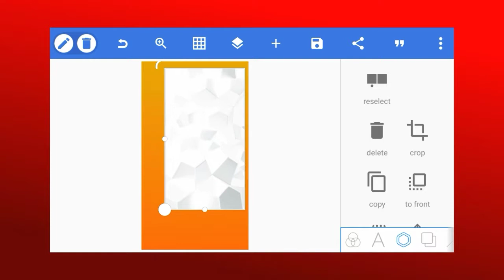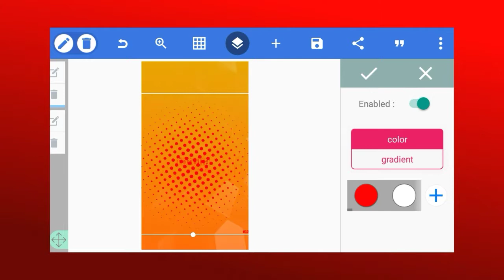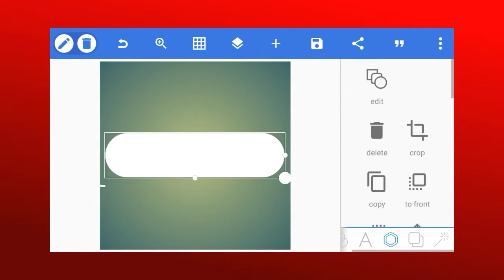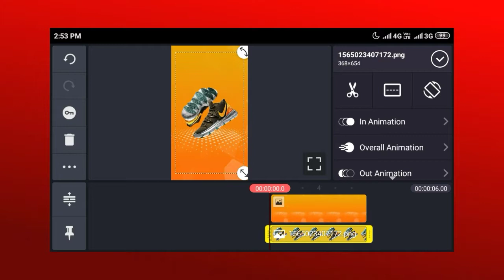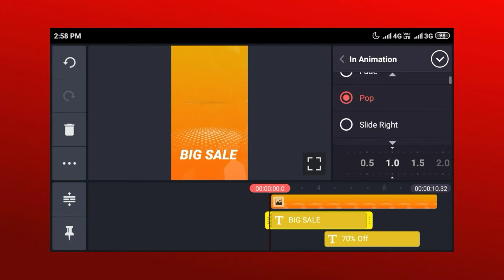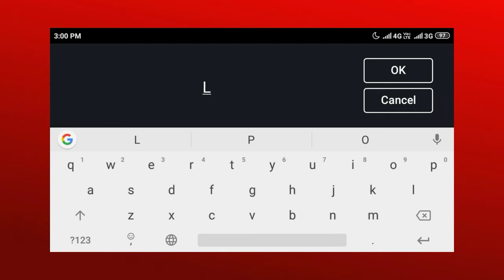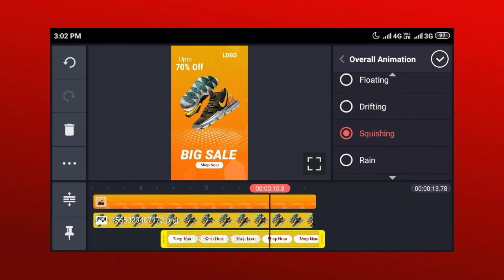how to create Ads video for digital marketing in android phone | kinemaster video editing |▶04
how to create Ads video for digital marketing in android phone | kinemaster video editing

To mai umeed karta hu aapko ye video pasand aayegi.